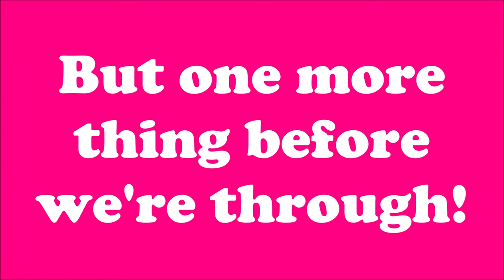Treetown Ending Song Lyrics